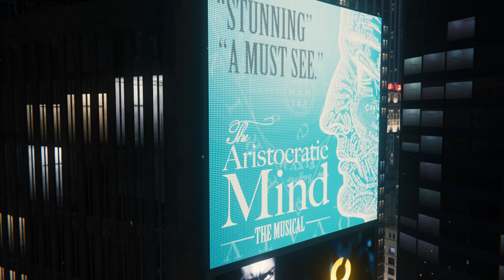Marvel’s Spider-Man Remastered | Part 17 | Straw Meet Camel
Straw Meet Camel
Marvel’s Spider-Man Remastered (PC)
Blind Walkthrough
Spectacular Difficulty